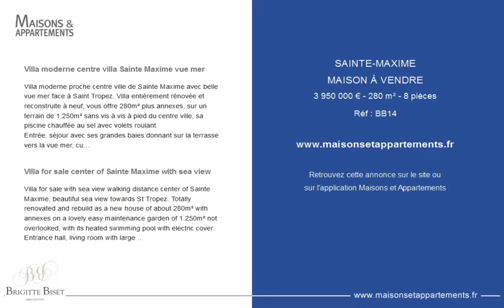SAINTE-MAXIME - MAISON À VENDRE - 3 950 000 € - 280 m² - 8 pièces